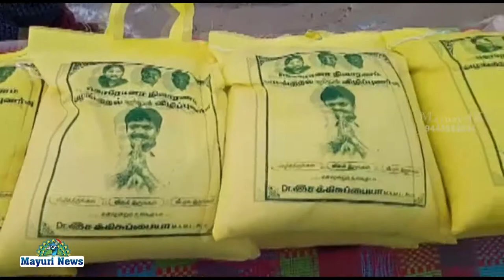டாக்டர் இசக்கி சுப்பையா பொருளாதாரத்தில் நலிவடைந்து மக்களுக்கு நிவாரணமாக அரிசி பை வழங்கி வருகிறார்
அறம் பற்றி அனைவரும் அறிவுறுத்திக் கொண்டிருப்பர்.
ஆனால், தன்னில் அறம் செய்பவர் இவரே..

சிறப்பு குறித்து அனைவரும் சீறிக் கொண்டிப்பர்.
ஆனால், சிறப்புக்குரியோராய் இருப்பவர் இவரே ..
டாக்டர் இசக்கி சுப்பையா அவர்கள்

உலகையே அச்சுறுத்தி வரும் கொரோனா வைரஸ் பரவலை தடுக்கும் வகையில் நாடு முழுவதும் ஊரடங்கு உத்தரவு அமல்படுத்தப்பட்டுள்ளது. இதனால் நாடு முழுவதும் ஏழை எளிய மக்கள் வேலைக்கு செல்ல முடியாமல் உரிய வருமானம் இல்லாமல் வறுமையில் ஒருவேளை உணவுக்கும் வழியின்றி பலர் பட்டினியுடன் வாழ்ந்து‌ வருகிறார்கள்.இந்நிலையில் ஊரடங்கு உத்தரவு மேலும் தொடர்ந்து நீடிக்கும் என மத்திய மாநில அரசுகள் அறிவித்துள்ள நிலையில் அம்பாசமுத்திரம் முன்னாள்  சட்டமன்ற உறுப்பினரும், சட்டத்துறை அமைச்சர் டாக்டர் இசக்கி சுப்பையா  அவர்கள் பொருளாதாரத்தில் நலிவடைந்து மக்களுக்கு நிவாரணமாக அரிசி பை வழங்கி வருகிறார், அந்த வகையில்  திருநெல்வேலி மாவட்டம் அம்பாசமுத்திரம் நகராட்சி பகுதியில் முழுவதும் 2 கட்டமாக  கொடுக்க முடிவு எடுக்கப்பட்டது.
அதில் முதல் கட்டமாக இன்று 11 வார்டுகளில்
அதாவது ஊர்காடு, சோலைபுரம்,ஆசிரியர் காலனி, வேலாயுதநகர்,துர்கை அம்மன் கோவில் தெரு, அய்யனார்குளம் , கல்யாணி தியேட்டர் அருகில் ஆட்டோ ஓட்டுனர்கள் நிறுத்தும் இடம் போன்ற பகுதிகளில்  பொருளாதாரத்தில் நலிவடைந்த 3000 குடும்பங்களுக்கு நிவாரணமாக அரிசி பை வழங்கினார்
இந்த நிகழ்வில் மணிமுத்தாறு சிவன் பாபு, சேரை மாரிசெல்வம்,  அம்பாசமுத்திரம் முன்னாள் நகர்மன்ற தலைவி செல்வி , வழக்கறிஞர் V.S.சுரேஷ்,
நகர துனை செயலாளர் V.S.மதன்,
நகர பொருளாளர் மாரியப்பன்,
முன்னாள் அரசு வழக்கறிஞர் குமார், பாஸ்கரன்
S.மாரியப்பன்,  கோவில்குளம் காசி நெல்லையப்பன்,
வட்டசெயலாளர் சிவசுப்பிரமணியன், இசக்கி மூப்பனார், E.மாரியப்பன்,பட்டமுத்து, வழக்கறிஞர் குமாரவேல்பாண்டியன், இஸ்மாலில், ராஜராம், நாரயணன்,வட்டசெயலாளர் பரமசிவம், அருணாசலம், விக்னேஷ், காளிதாஸ்,கண்ணன், கென்னடி,சுந்தர்,  மற்றும் கழக உறுப்பினர், தொண்டர்கள் கலந்து கொண்டனர்,  நிகழ்ச்சி ஏற்பாடுகளை வழக்கறிஞர்  சுரேஷ் ஏற்பாடு செய்தார்